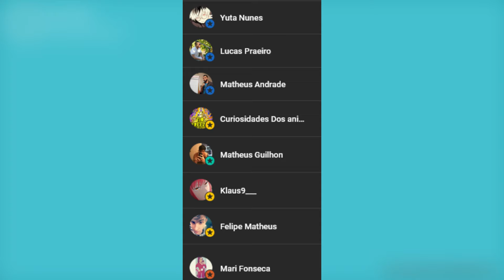JUJUTSU KAISEN 268 OFICIAL - Sukuna Vira Slime e MEGUMI é Salvo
Está acabando galera!!
Jujutsu Kaisen capítulo 268 com tradução oficial para vocês!
Sukuna vira slime e é derrotado e o Megumi volta são e salvo!